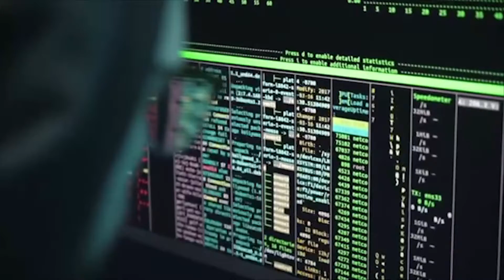Para empezar el día 27 de Abril del 2021